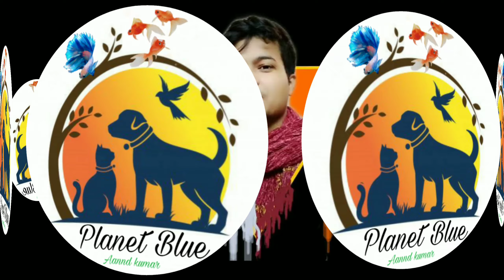How to Care Guinea pigs and Food for Guinea pig. Hindi video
watch Full Details about Guinea pigs Food
What to feed and what not to feed

This video is about how to care a how to care a guinea pig and best food for Guinea pigs

Listen ad-free with YouTube Premium
Song
LED Spirals (Extended Version)
Artist
UMG (on behalf of Varese Sarabande Records); LatinAutorPerf, AMRA, UMPI, Kobalt Music Publishing, LatinAutor, and 7 Music Rights Societies